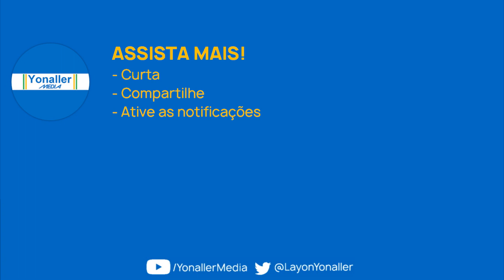Band DF | CHAMADA: MasterChef - a revanche - patrocinadores | 25/10/2019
DESCRIÇÃO: Chamada fixa do programa "MasterChef - a Revanche" com seus devidos patrocinadores.
SINAL: TV Bandeirantes Brasília
CANAL: 26 UHF (4.1 HD)
DATA: 25 de outubro 2019
Vídeo é memória e cultura.